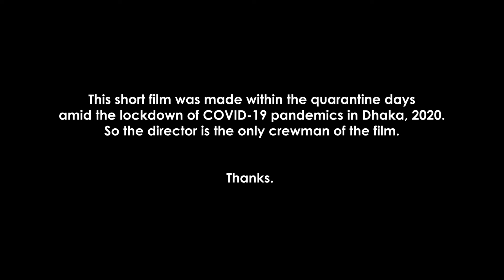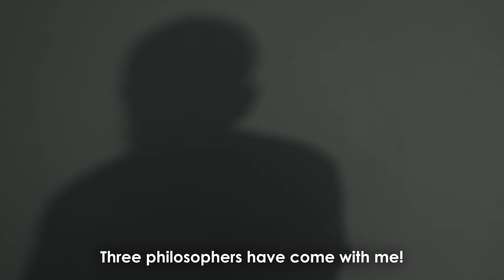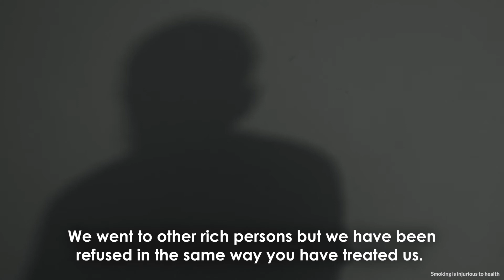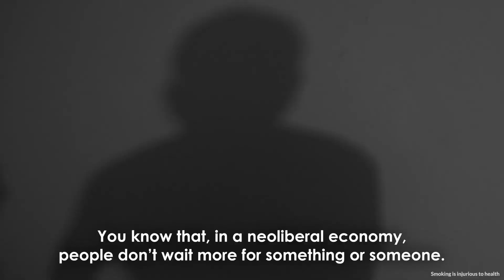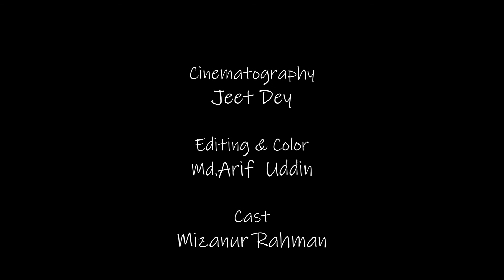Ghost’s Petition | Intellectual Metaphoric Horror Short Film | Growing Inequalities Worldwide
This is a zero budget experimental, theatrical and psychological horror short that depicts the growing inequalities worldwide during the corona period.

The film was made amid the lockdown period of Dhaka in April, 2020. Three key persons (director, actor and editor) of this movie were confined in the same flat of an apartment building in Dhaka due to the strict lockdown of COVID 19 pandemic ruled by Bangladesh Govt. where the director made plan to make this short film.  Director was compelled to cast one of his amateur flat mates as the single character of the film not finding other options because of that standoff situation. Director himself did the cinematography too as he is the only crewman behind the camera.